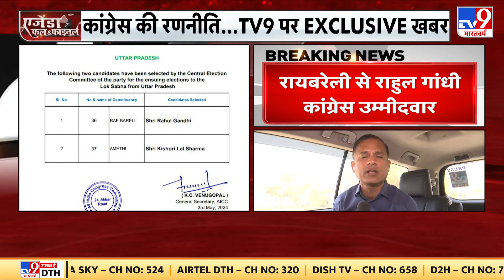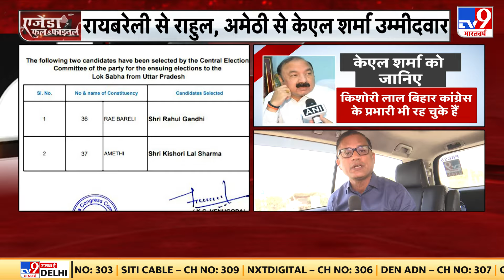KL Sharma Amethi: राजीव गांधी का वो पुराना साथी, जिसे Congress ने Amethi से बनाया उम्मीदवार